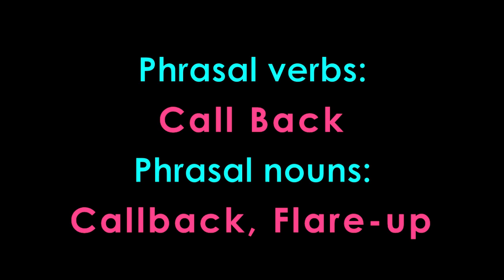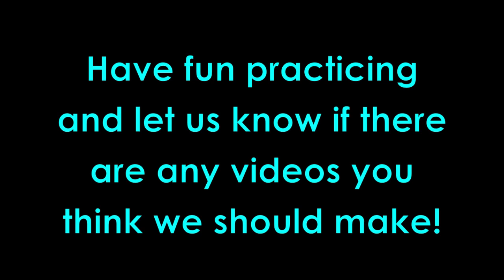What Are Phrasal Verbs & Phrasal Nouns? - 1 - Learn English Idioms - EnglishAnyone.com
Learn to express yourself confidently in fluent English and sound like a native speaker with our FREE Power Learning video course!

Learn useful English idioms and phrases!

We got a request for a video about the differences between phrasal verbs and phrasal nouns, so we thought we'd make a video to help everyone understand them better.

While phrasal verbs are a series of two or three words together, like "call back," phrasal nouns are usually one word, like "callback" or two words connected with a hyphen, like "Flare-up".

Listen carefully to the differences in the sounds of phrasal verbs and nouns and remember that these examples may also have other meanings.

Check Out
You can check out, or borrow, a book at your local library. You can also check out, or look at, a beautiful woman.
Checkout
When you buy something at a store, you usually pay at the checkout counter.

Build Up
You can build up, or strengthen, your confidence.
Buildup
If you don't clean your bathtub, you will get mold buildup.

Work Out
I usually work out, or train and tone my muscles, at the gym.
Workout
I had an excellent workout today and feel great!

Check Up
I often check up on, or look at, my sick mother to see how she is feeling.
Checkup
I have a checkup tomorrow at the hospital.

Cool Down
I usually cool down with an iced tea in the summer.
Cool-down
After I go running in the morning, I need a cool-down period when I walk for a while.

Cut Back
I've been eating too much ice cream lately, so I've decided to cut back on, or decrease the amount of, how much ice cream I eat.
Cutback
The city office needs some serious spending cutbacks to save money.

Drop Out/Dropout
If I drop out, or quit, school, then I am a dropout.

Hand Out
Santa Claus will hand out, or distribute, presents at Christmas time.
Handout
If I am homeless and have nothing to eat, I will ask for handouts of money or free food.

Have fun practicing these great phrasal verbs and nouns and if there are any other videos you think we should make, please let us know!

For more tips, lessons and videos, and to discover the 7 secrets to becoming a confident, fluent English speaker easily and automatically, visit us